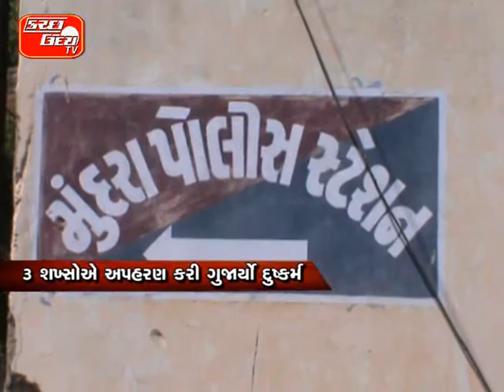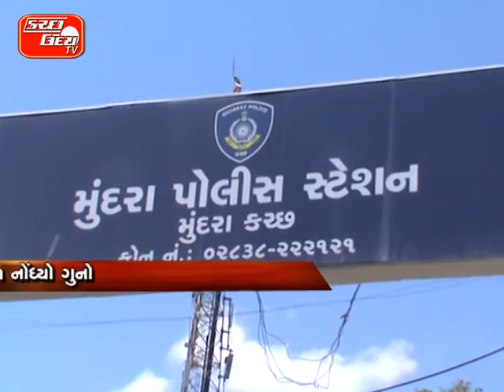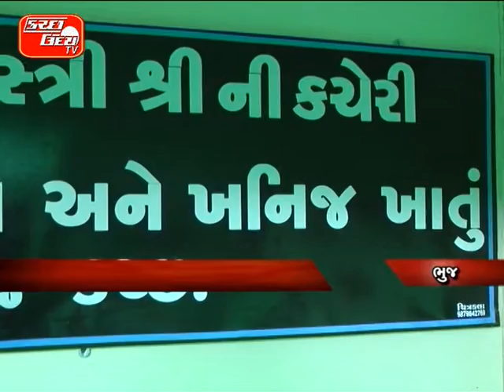KUTCHUDAY TV NEWS 27 07 2016 PART 1